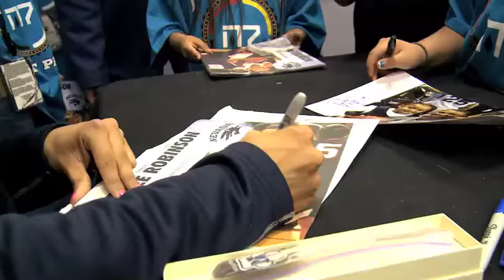Nevada WBB N7